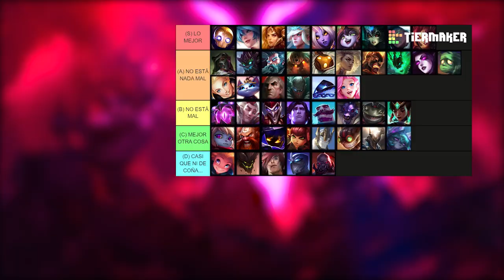TIER LIST LOL 2022 [PARCHE 12.5] | MEJORES CAMPEONES SUPPORT del META ACTUAL S12 | GUÍA LOL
🏆  PARA CONSEGUIR 2.000 RP (SIRVE PARA EUW/LAS/LAN) TIENES QUE :
2. LE DAS A "SEGUIR" Y ACTIVAS LA "CAMPANITA" PARA RECIBIR NOTIFICACIONES.
3. ATENTO A CUANDO HAGA DIRECTO, MÍRALO, Y ACUMULA "GAGO POINTS". CON 10.000 PUEDES CANJEARLOS PARA ENTRAR EN EL SORTEO DE 1.000 RP SOLO CON VER MIS DIRECTOS :D